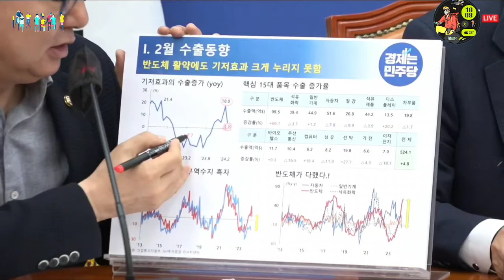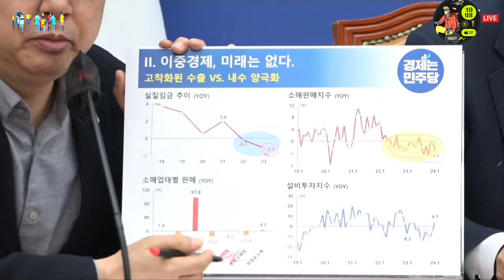2024.3.5일 더불어민주당 원내대책회의 ~홍익표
우리나라 경제 폭망~@mykorea대통령